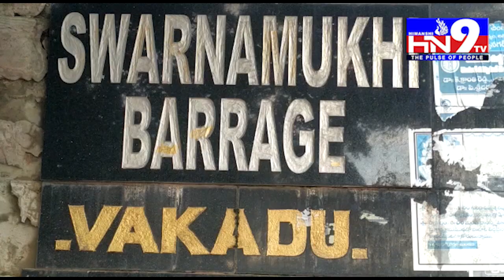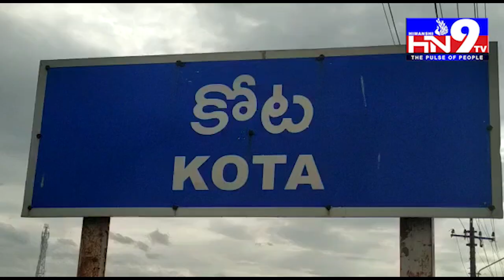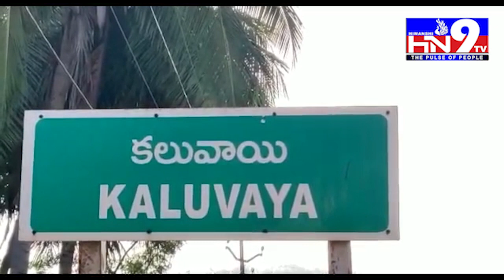HN9TV NEWS BULLETIN 20 11 2021